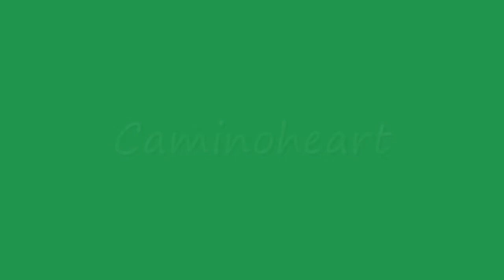Biduedo to Triacastela, Camino de Santiago 2010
Just before Biduedo, Oct. 15, 2010. Beautiful day for walking! I had a cold but was in great spirits anyway. Nice of the fellow pilgrim coming along behind me to start whistling at the end of the video, giving me some music to end with!